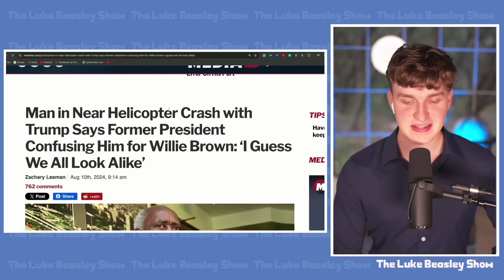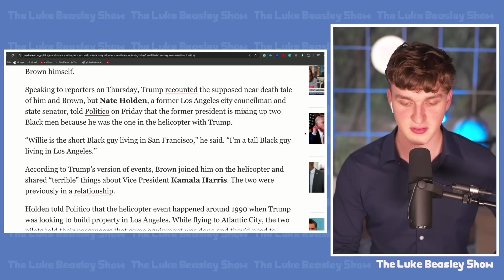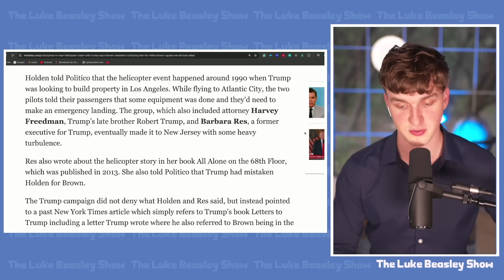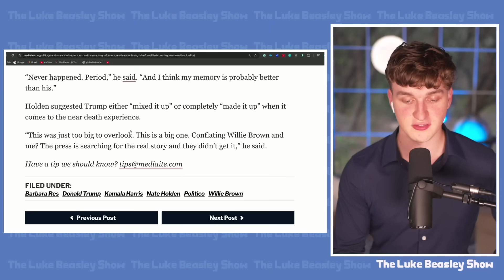Trump LOSES IT as Cognitive FAILURE Goes PUBLIC!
Luke discusses Trump’s bizarre story fabrication that has sparked major questions.